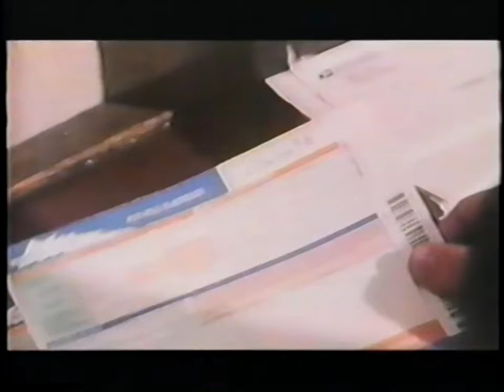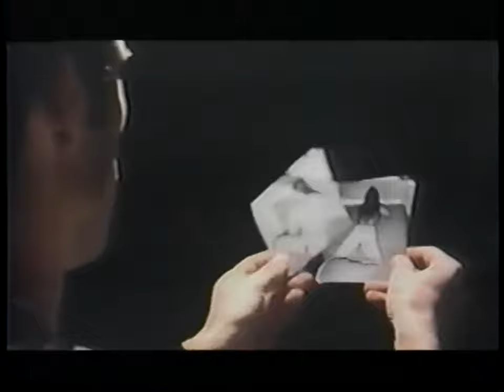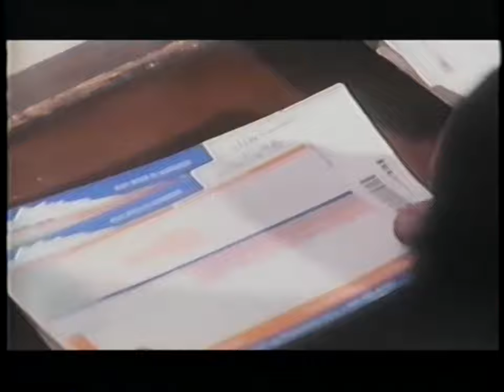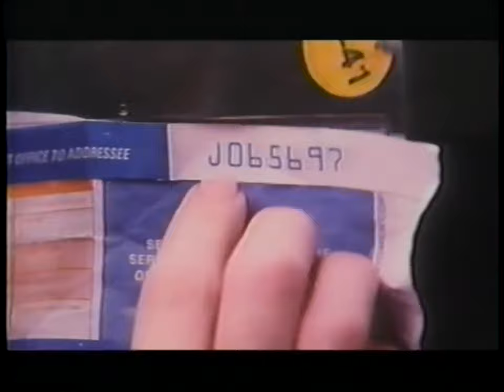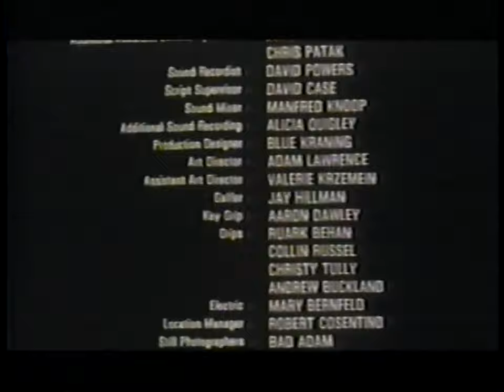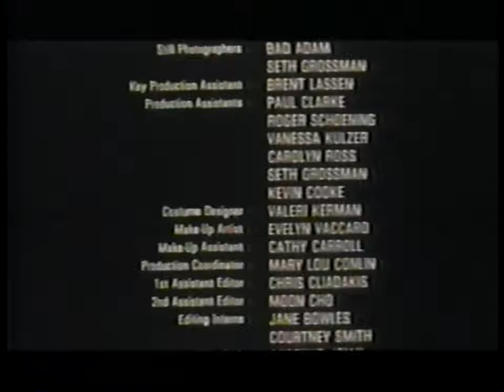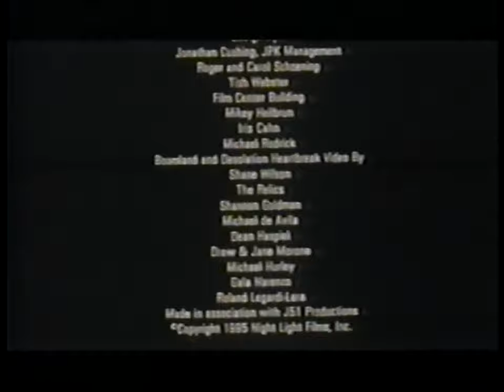Throwing Down movie (1995) - Jeffrey Donovan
Jeffrey Donovan in his film debut as Pete Gulley, one of the protagonists, in the 1995 crime drama Throwing Down.

Also stars Kevin Pinassi as A.J. Railey, Colleen Werthmann as Lynn and Timothy Wheeler as Greg Sheele.  Written and Directed by Lawrence O'Neill.

Synopsis - Pete and Kevin are two small-time crooks who get by running scams, like selling fake drugs.  One day Pete spots a guy mug someone for $1 million worth of the real thing and send it through the mail.  He decides it would be easy money if him and A.J. steal the drugs, so he brazenly readdresses the package.  The pair get in way over their heads when they go to collect, with deadly consequences.

Availability: Rare.  I've upscaled the movie to HD and cleaned up the picture and sound as best I can with current software and skills.

The best source of information on the current and future work and activities of Jeffrey Donovan is from his official Twitter account; @WickedpissaJD.

is also a great source of information, videos, photos and linked sites.  I suggest either the app or full version give the most content, as the mobile version is restrictive.

Wikipedia is incomplete, but is also useful; including some of his work in the theatre.